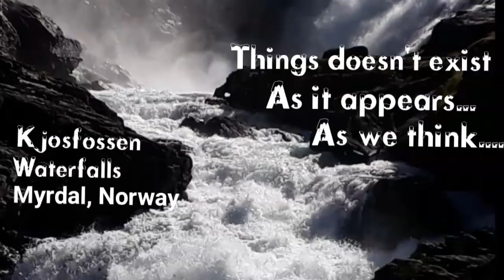V65 / Scandinavian Travel Info Malayalam Vlog / സ്കാൻഡിനേവിയ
Year of Travel: August 2018